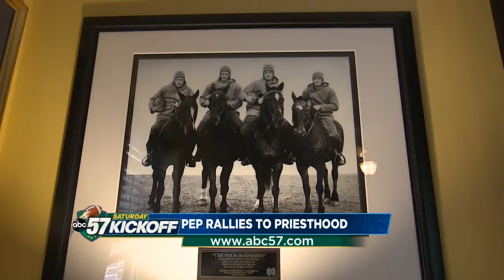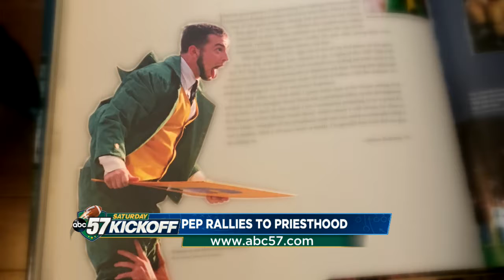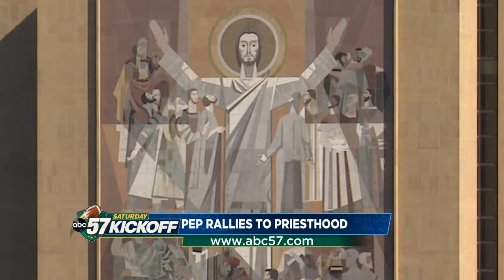Pep Rallies to Priesthood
From Notre Dame Leprechaun to Priest